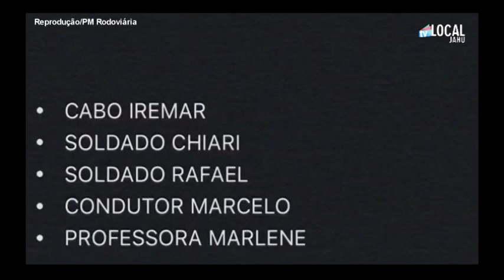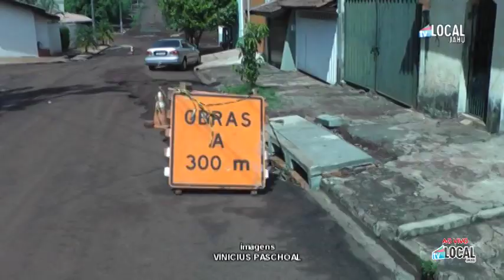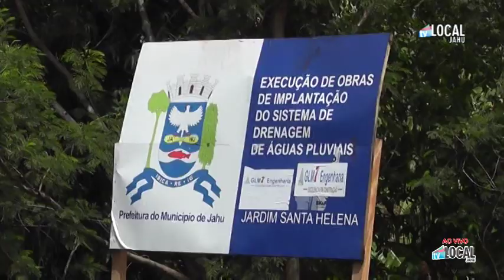JORNAL DA GENTE (09/10/2019) QUARTA-FEIRA